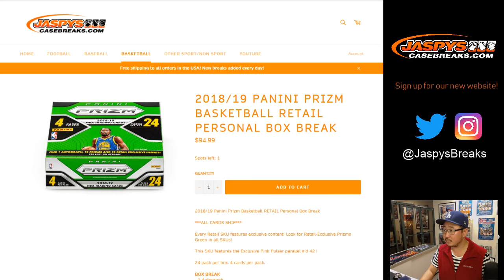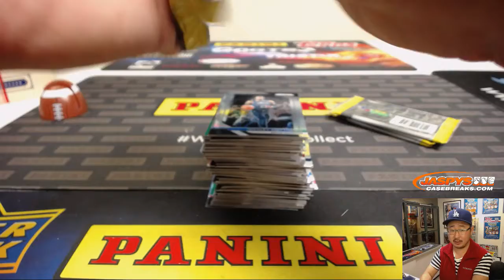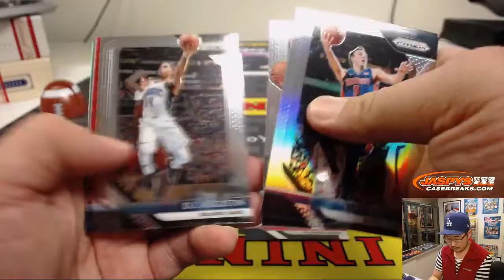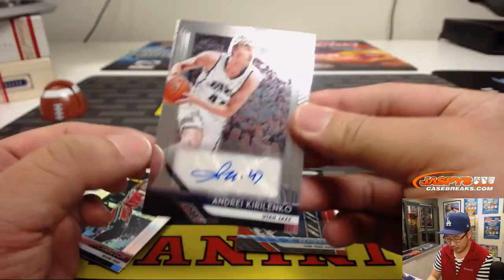Tu, 01/22/19 || 1Box PERSONAL (Jestin T) || 2018-19 Panini PRIZM Basketball (Retail)